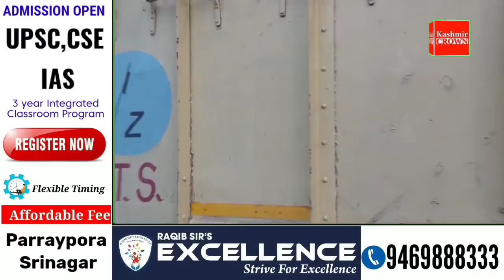Traffic jawan clearing road at Bufliaz to facilitate traffic movement. Salute to Traffic Police